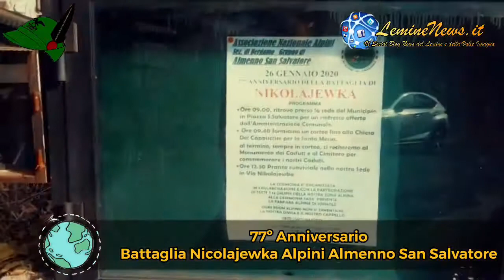77° Anniversario battaglia di Nicolajewka Almenno San Salvatore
Momenti della festa in occasione del 77° Anniversario battaglia di Nicolajewka Almenno San Salvatore